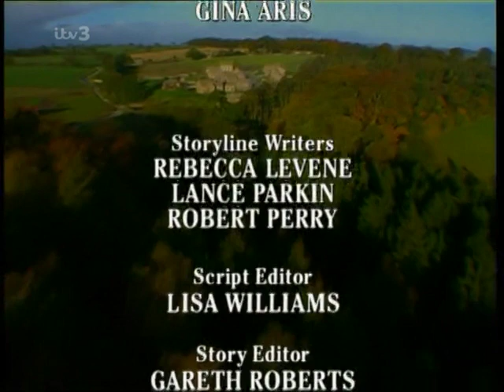Emmerdale 1999 04 15